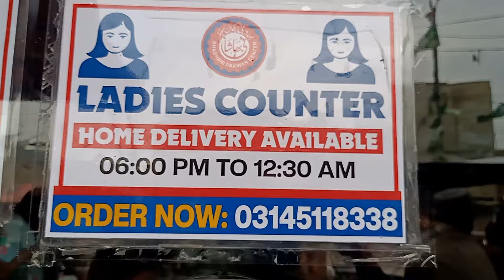Karachi Biryani Series Ep 01 I Karachi Street Food I Orangi Town Bhashani Biryani I Mand Ke Geo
We Started Biryani Series, in this Series, We will Explore Best Biryani in Whole Karachi Area Wise. Now Started from Largest Slum of Asia, Very Underrated Orangi Town where Huge Population of Karachi Lives Here.

In this Episode of Biryani Series, We Went 14 Number Akbar Shaheed Chowk Street Food and asked from Local Public about Best Biryani here. Finally We Decided to Review of Bhashani Beef & Chicken Biryani.
Taste: 6 out of 10

- Biryani Challenge
- Food Challenge